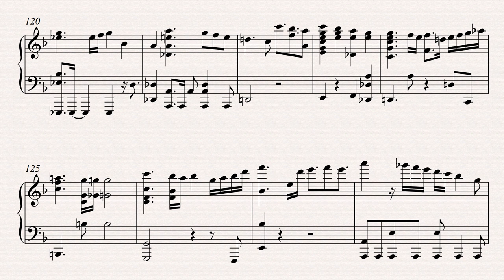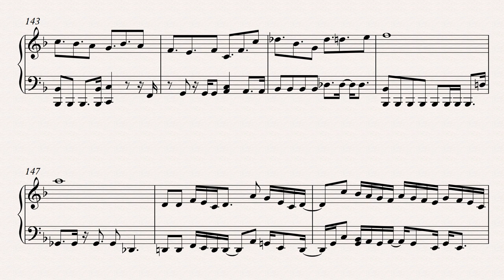Bullet Dance II - Piano Cover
Done but not perfect
If you can improve it, please do it and send me the newest version.
Special thanks to Daisuke Ishiwatari.